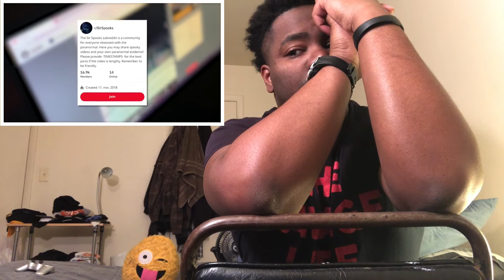5 Scary Ghost Videos You’ve Never Seen | #2 REACTION!!!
Check Out The Funny Entertainment And Positive Vibes! 🎥👀

🎥🗓 Help Me Build This Channel And The Positive Messages I’m Giving Out Y’all. 🙏🏾

stephon_urquelle94